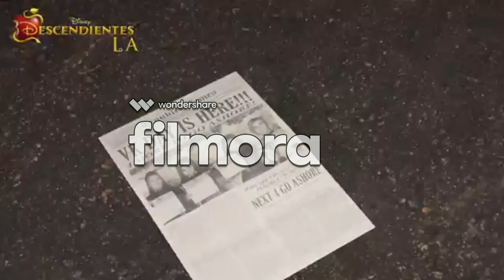Descendants 3 Good To Be Bad preview